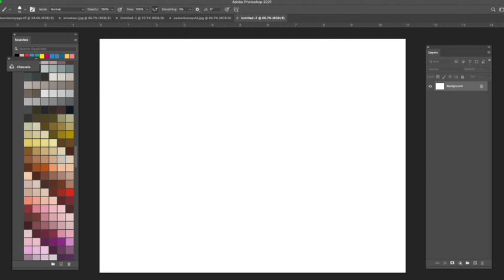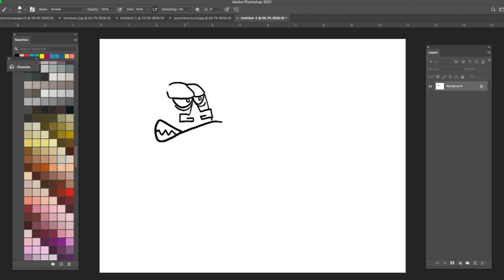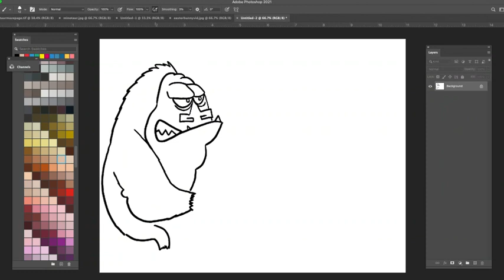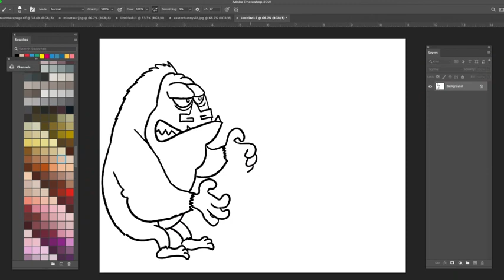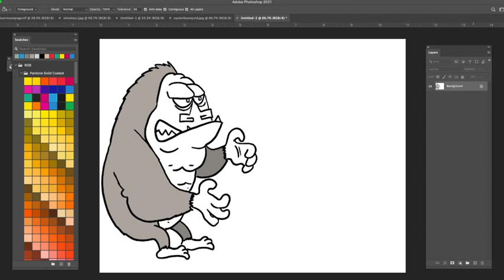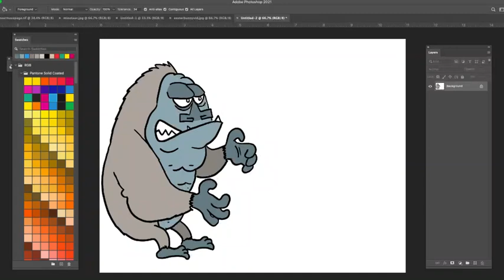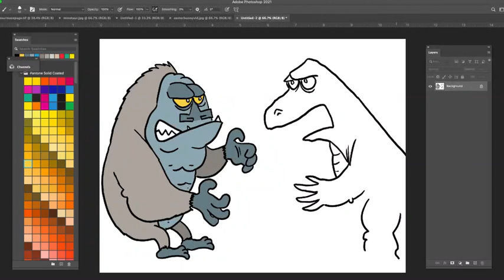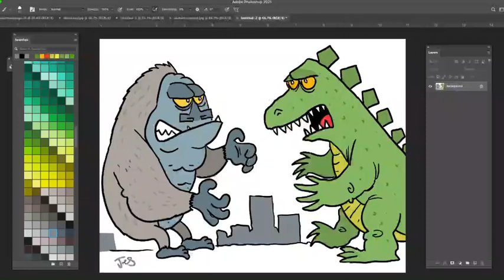How to Toon: King Kong VS. Godzilla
How to draw King Kong Vs. Godzilla cartoon with cartoonist Joe Wos